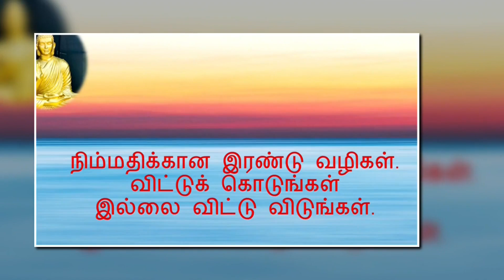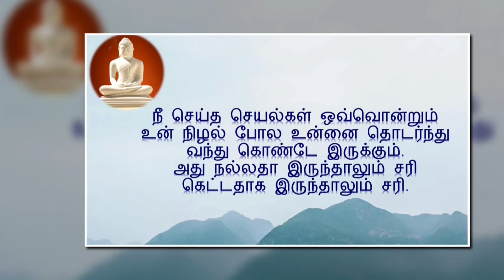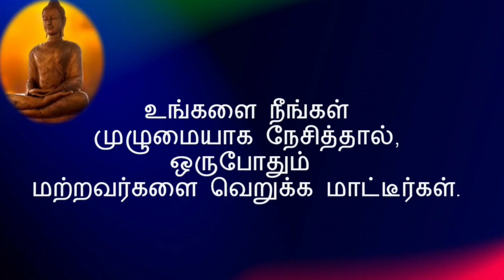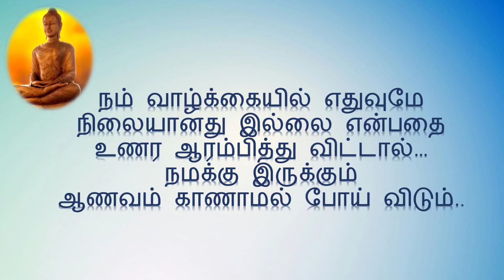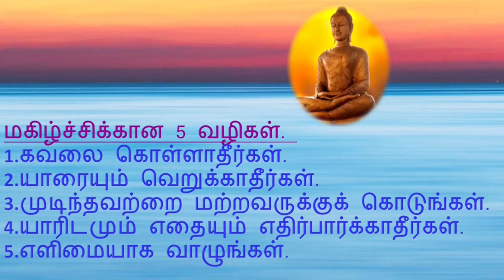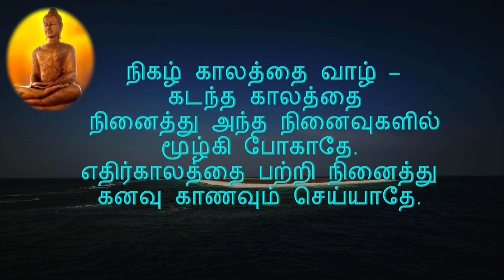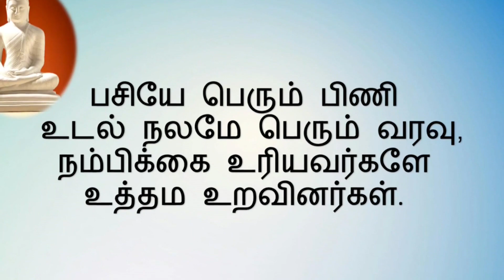புத்தரின் புனிதச் சிந்தனைகள் |Quotes of Buddha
தொகுப்பு, ஆக்கம் : ஆ.அன்பரசு.